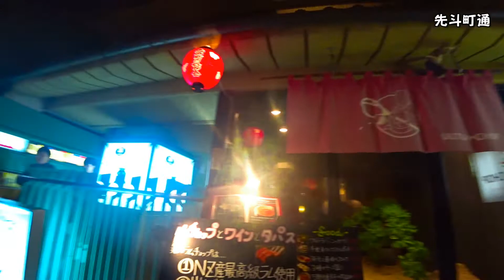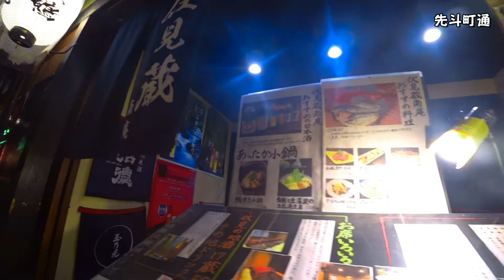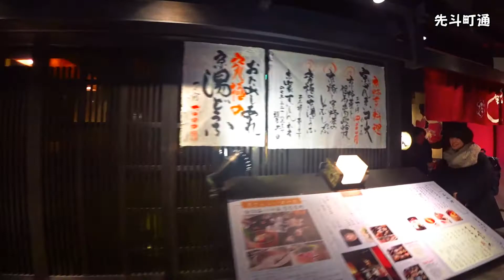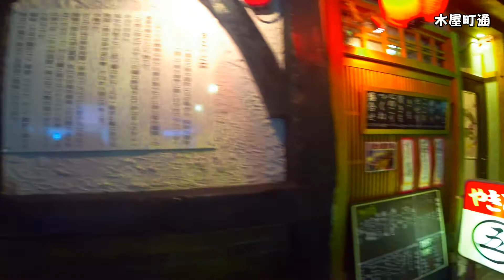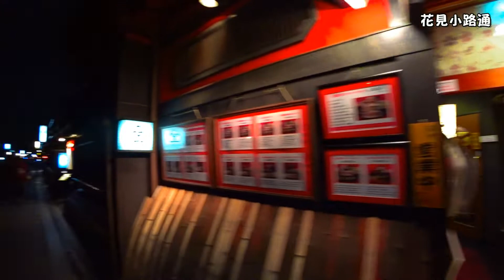【夜散歩】四条河原町-先斗町-木屋町-祇園花見小路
二つの動画を合わせました。

京都の人気繁華街をぶらり
四条河原町～先斗町～木屋町
撮影日：2016,12,17

京都祇園花見小路
撮影日：2016,12,28